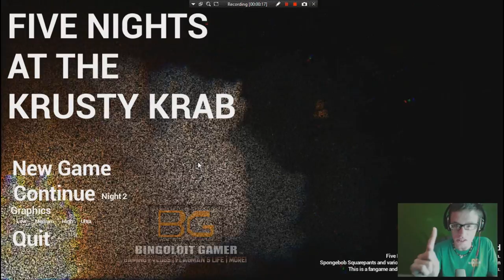Five Nights at The Krusty Krab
Today we play Five nights at the Krusty Krab